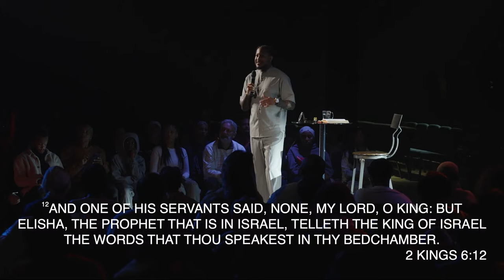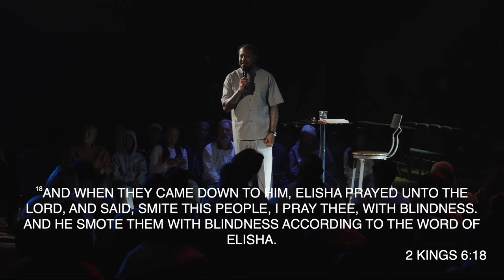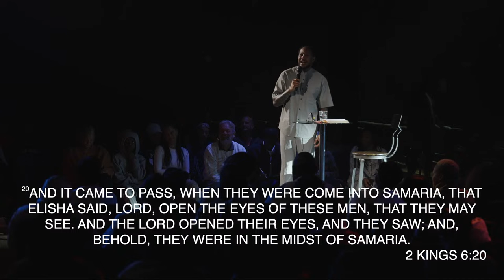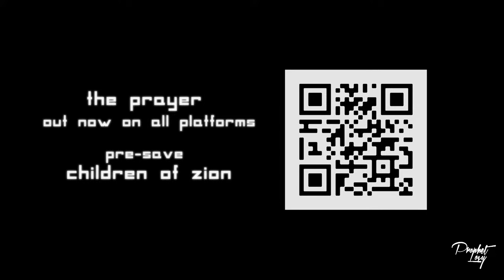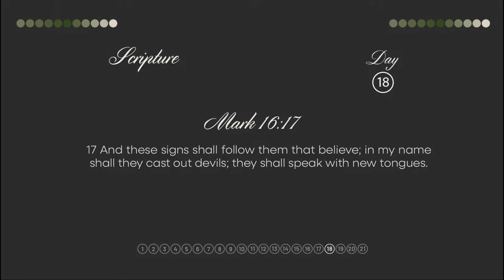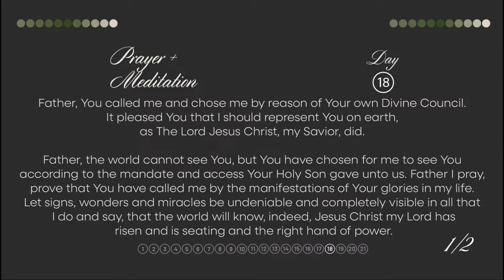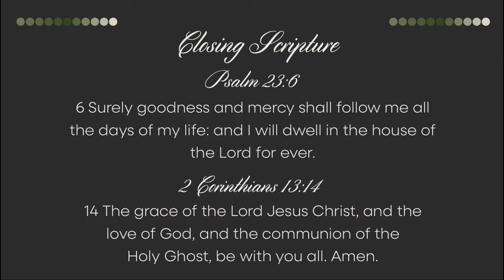21 DAYS OF RESURRECTION // DAY 18 // PROPHET LOVY L. ELIAS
21 DAYS OF RESURRECTION

21 DAYS OF RESURRECTION